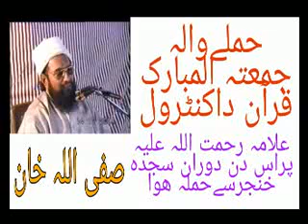Allama Ahmad saeed khan Multani R.A/Jumma Mubarak